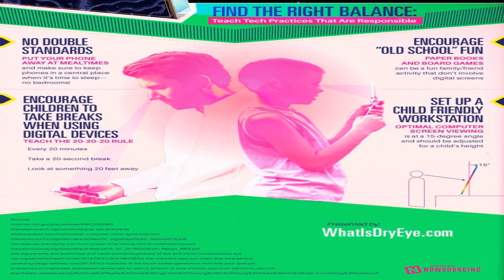Healthy Living - Electronic Devices and Kids - Part 2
This video is about, the preventive measures to minimize impact on kid's vision due to over watching the computer and digital devices.

It throws more light on simple techniques to manage vision issues, and symptoms, to protect our kid's eyes from digital strain.

This is part of the Computer Vision Syndrome series videos being continued, so please watch all of them to get better idea about vision issues related to prolonged watching of PCs, Laptops, TVs, Mobile and all handheld electronic devices.

Our kids are our future, so please all parents watch and prevent these issues, before they could cause any unwanted damages to our loved ones.